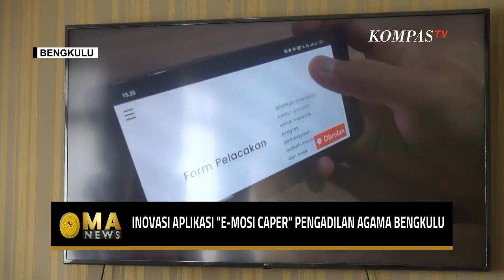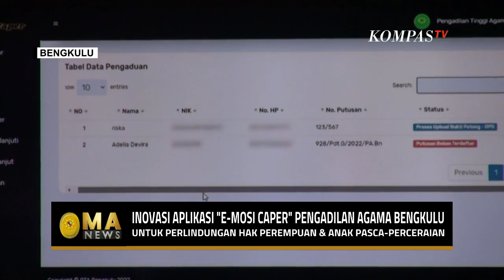Aplikasi E-Mosi Caper, Inovasi untuk Monitor Hak Usai Perceraian - MA NEWS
BENGKULU, KOMPAS.TV - Berawal dari rasa prihatin dengan banyaknya pengaduan mantan istri yang tak mendapat hak mereka, termasuk sang anak usai resmi bercerai, membuat Sekretaris Pengadilan Agama Bengkulu, Mirawati tergerak untuk menciptakan inovasi baru.

Memanfaatkan Tim IT Pengadilan Tinggi Agama Bengkulu, terbentuklah suatu aplikasi yang dinamai E-Mosi Caper atau Elektronik Monitoring Eksekusi Pembiayaan Hak Perempuan dan Anak, Pasca Perceraian.

Aplikasi ini bisa dengan mudah memonitor eksekusi pembiayaan terhadap hak perempuan dan anak pasca perceraian.

Selain itu, adanya aplikasi ini lebih menguntungkan dari segi waktu, birokrasi hingga biaya. Karena semuanya dilakukan secara daring dan terpantau oleh server.

Terobosan yang diciptakan Pengadilan Tinggi Bengkulu ini merupakan yang pertama di Indonesia, bekerjasama dengan Pemerintah Provinsi Bengkulu dan Bank Bengkulu.

Ketua Mahkamah Agung, Syarifuddin mengapresiasi langkah yang dibuat Pengadilan Tinggi Agama Bengkulu.

Aplikasi E-Mosi Caper, mengeksekusi nafkah pasca perceraian yang terpotong secara otomatis oleh pihak bank.

Syarifudin juga menginginkan pengembangan lebih lanjut pada aplikasi ini agar ke depan bisa diterapkan di seluruh pengadilan di Indonesia.

Aplikasi E-Mosi Caper ini dapat diakses masyarakat untuk mendapatkan informasi seputar hak perempuan dan anak pasca perceraian.